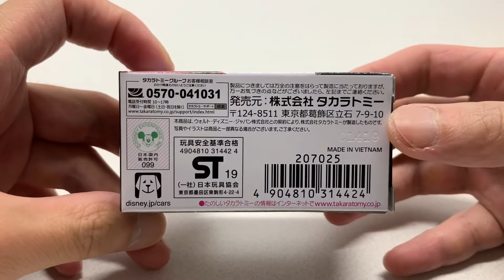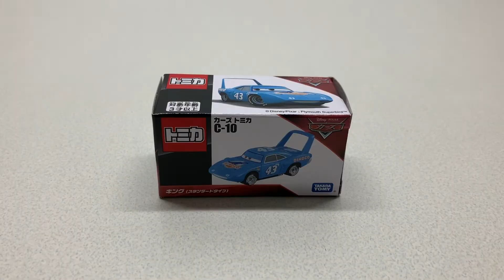Cars Toys - The King トミカ カーズ おもちゃ 開封 C-10 キング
Disney Pixar Cars Toys Collection
Characters Name: The King

This toy is a Japanese toy “Tomica” sold by Takara Tomy.

トミカ カーズ C-10 キング